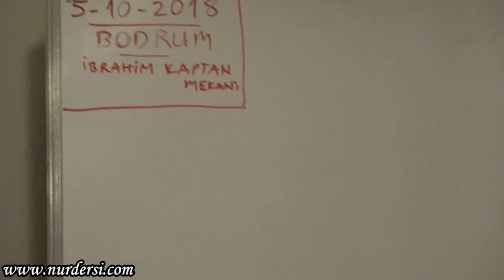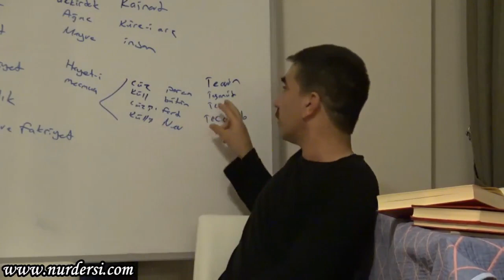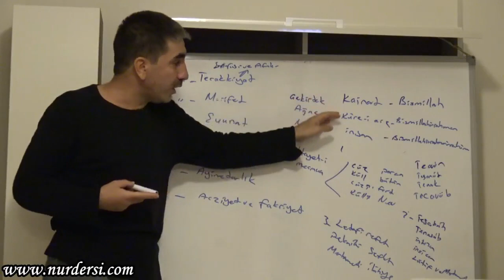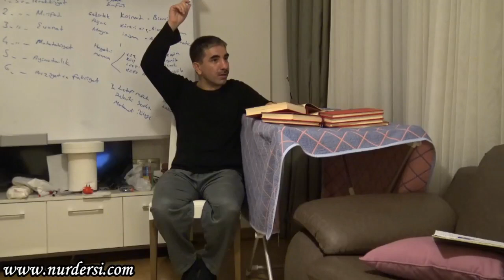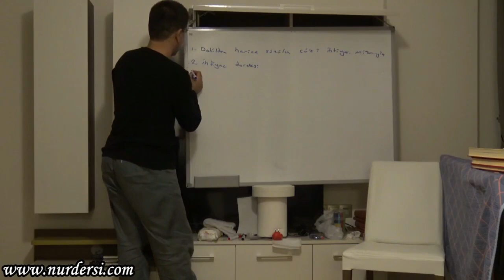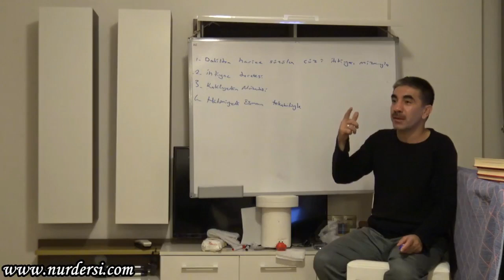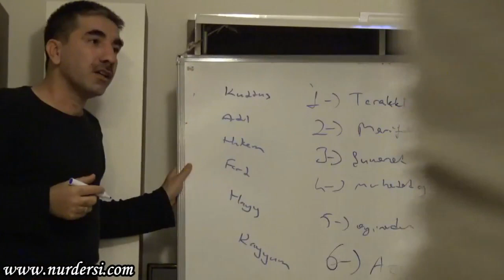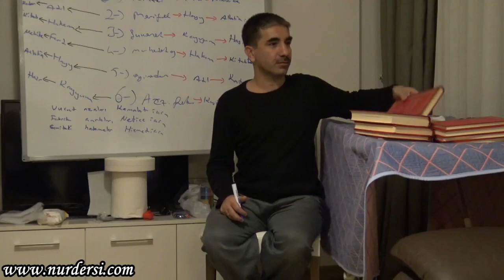Birinci Sözün Sırları ... Murat dursun (Bodrum kampı)